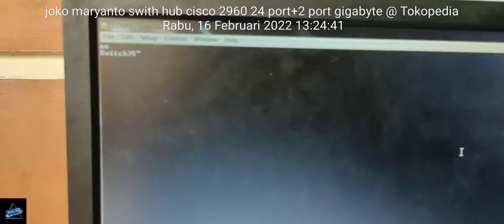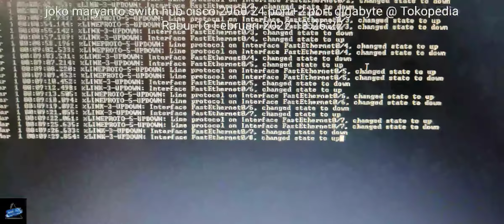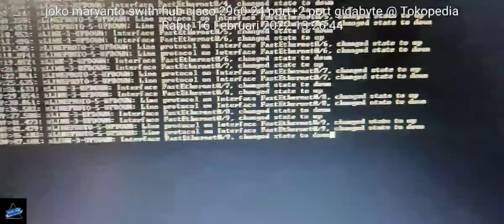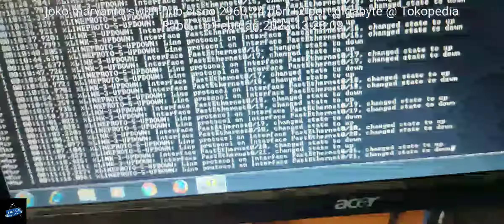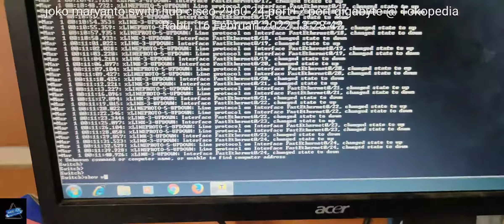Test cisco 2960 plus 2 port Gigabit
Saya Test unitnya sebelum pengiriman unit bukan review suatu produk.

 Bisa cek link di bawah ini untuk pembelian Unit

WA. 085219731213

Happy shopiing